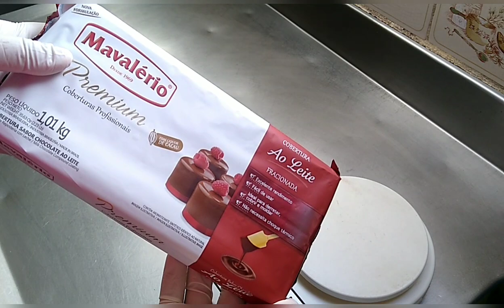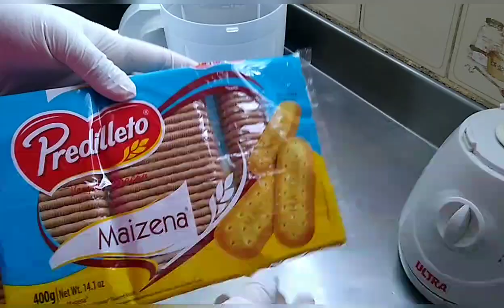LUCRE MUITO COM ESSA TORTA HOLANDESA NO POTE | faça e venda, rápido, fácil e lucrativo💲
E no vídeo de hoje trouxe um faça e venda super lucrativo, de torta holandesa no pote.  Espero muito que gostem, assista o vídeo até o final 🙏😍 que Deus abençoe ❤️❤️

Canal da Bruna, vão lá conferir essa linda decoração ❤️❤️

📝 Ingredientes creme branco :
📌 2 leite condensado $ 7,78
📌 2 xícaras de leite $ 1,95
📌 essência de baunilha $ 0,50
📌 farinha de trigo $ 0,50

📝 Ingredientes ganache :
📌 500gr de chocolate ao leite fracionado $ 8,00
📌 2 caixinhas de creme de leite $ 4,00

📝 Ingredientes base :
📌 3 pct Bolacha maisena $ 2,98
📌 4 colheres de margarina $ 1,00

📝 bolacha calipso para decoração $ 5,90

📝 embalagem Bipack BP 640 $ 4,40

Rende 20 tortinhas de 180ml

Custo total da receita $ 37,00
+ 30% dos gastos invisíveis $ 11,00
total de $ 48,00
receita completa, material, embalagem e gastos.

📌 Preço sugerido para venda $ 6,00
Vendendo 20 por dia = 120,00 - 48,00 dos gastos totais = 72,00 de lucro por dia.
72,00 × 30 dias de venda = 2160,00 por mês de LUCRO!!!

Modo de fazer, assista o vídeo até o final 🌹